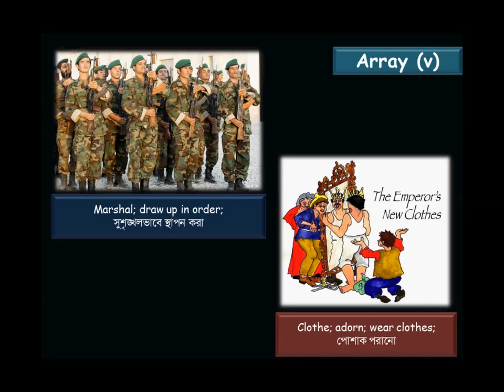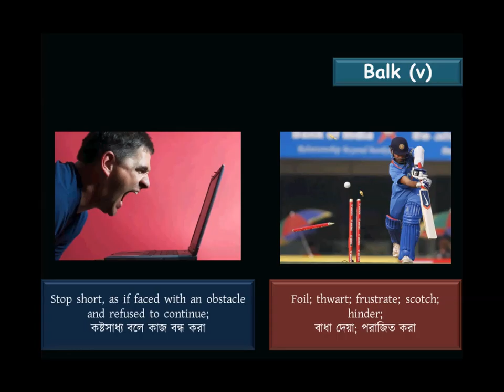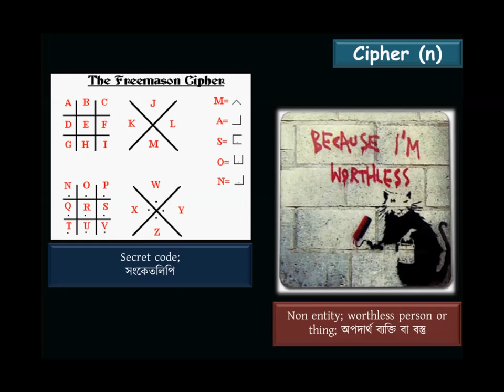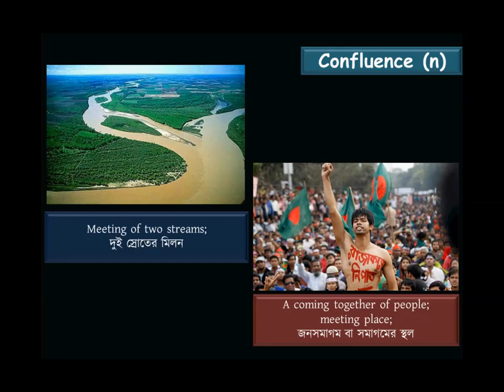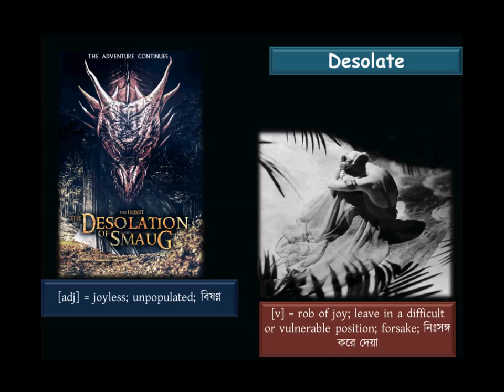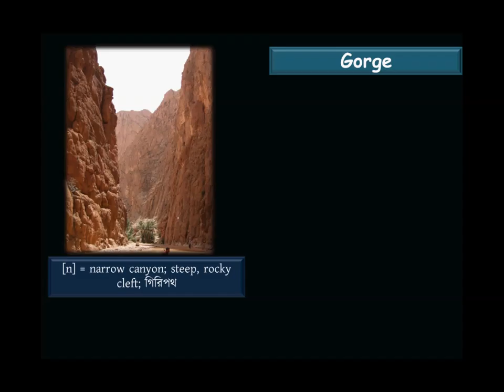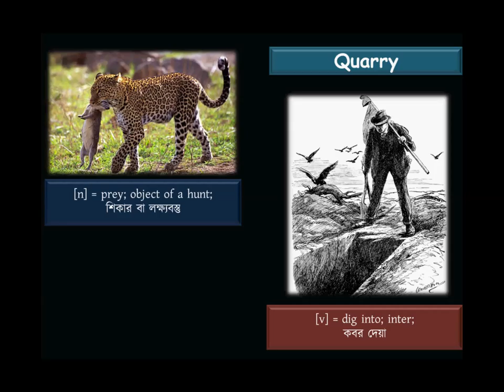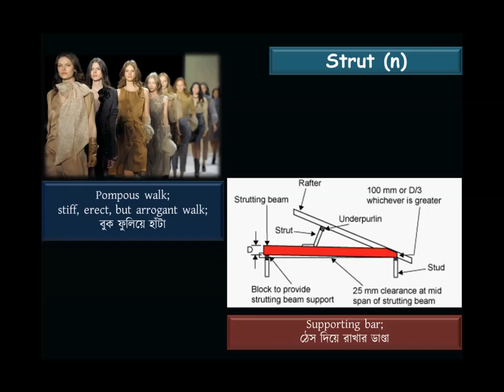VocaBuilder, Chapter 73 Double Trouble